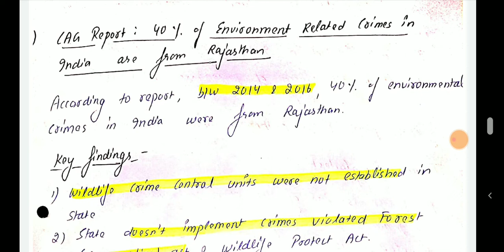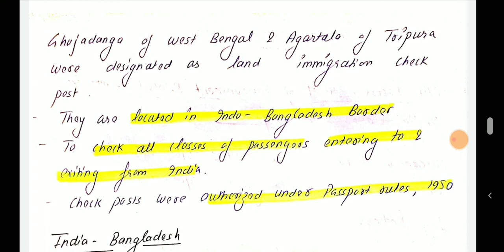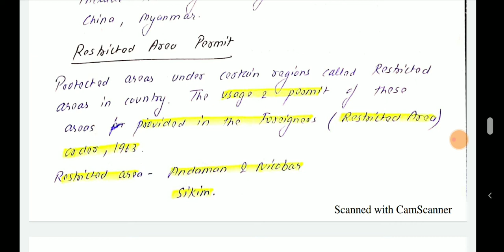9 march current affairs|prelims focused|upsc|state pcs